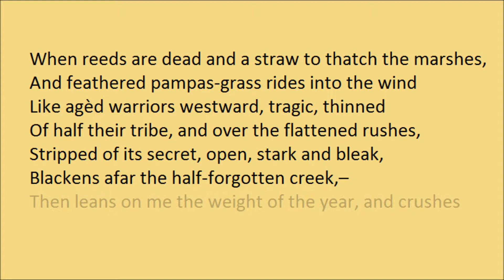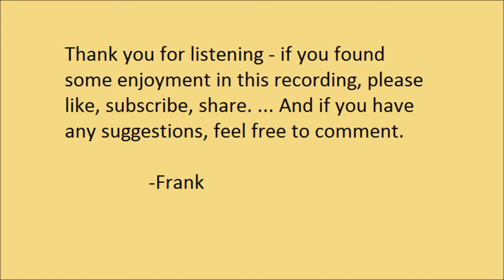"The Death Of Autumn", by Edna St Vincent Millay (1921)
"The Death Of Autumn", by Edna St Vincent Millay. Published in "Second April", in 1921.

For the curious reader, see also "To Autumn", by John Keats.